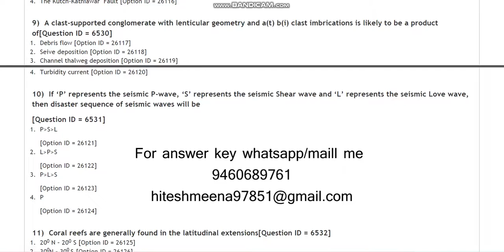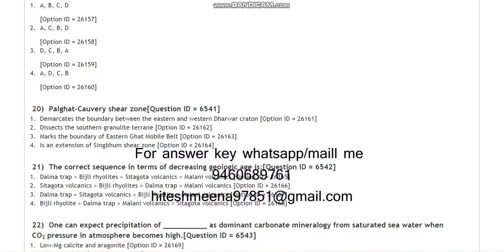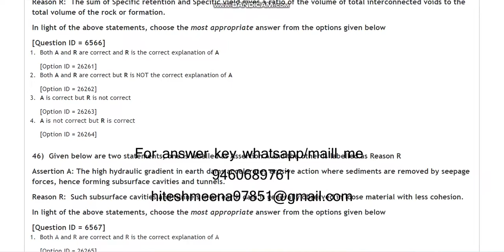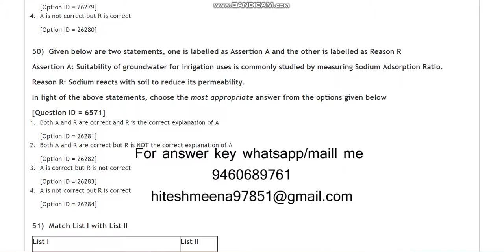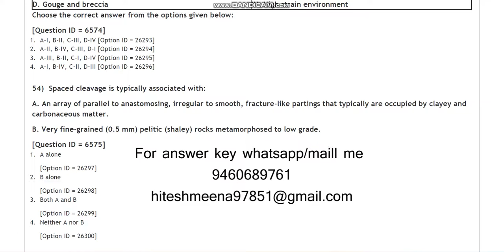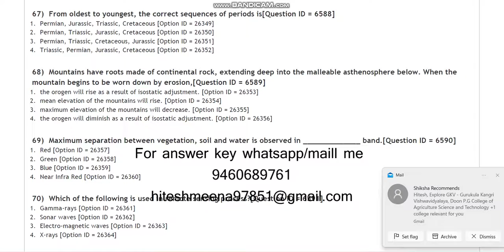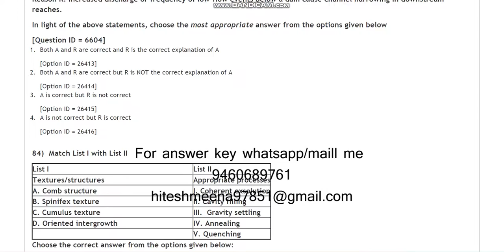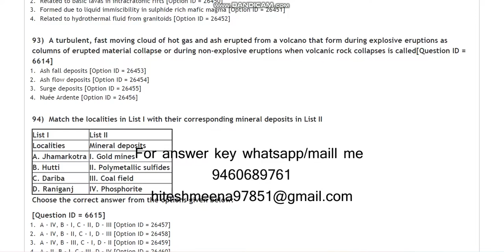DU MSc Geology 2021 entrance paper by hitesh meena